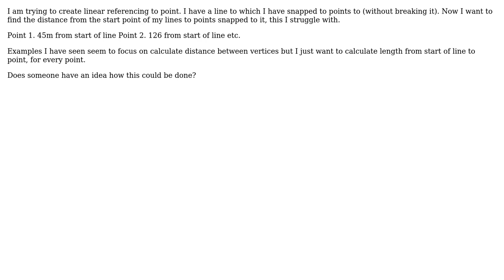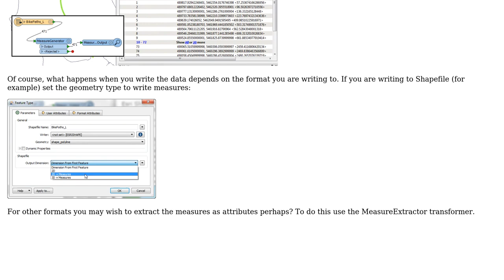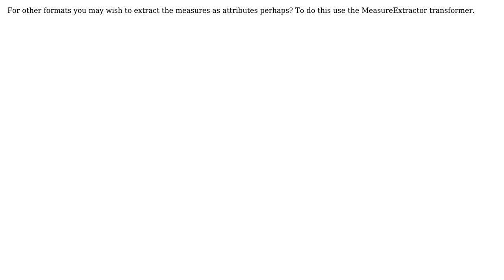GIS: Measure length of line to any point along line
With thanks & praise to God, and with thanks to the many people who have made this project possible! | Content (except music & images) licensed under CC BY-SA | Music | Images & others | With thanks to user Mark Ireland user geogrow and the Stack Exchange Network Trademarks are property of their respective owners. You are responsible for your own actions.